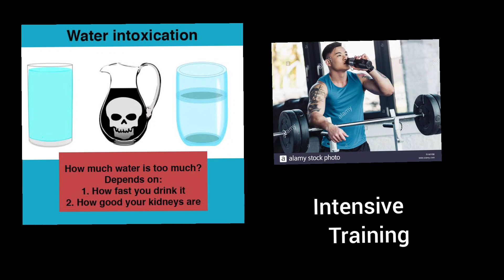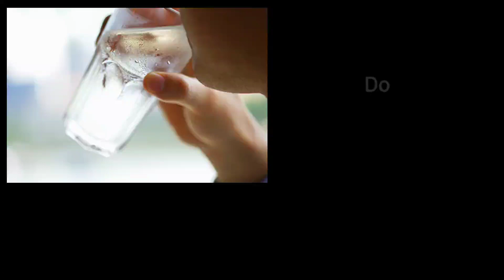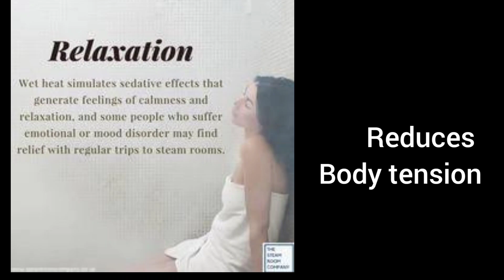Should we drink water during workout?? - Fitness Friend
Should we drink water during workout??- Fitness Friend. It's very mandatory for all people to understand how our muscle grow and how to increase the muscle tears during workout .Here it is💪💪

Physical fitness is a state of health and well-being and, more specifically, the ability to perform aspects of sports, occupations and daily activities. Physical fitness is generally achieved through proper nutrition, moderate-vigorous physical exercise, and sufficient rest.
Team MFP💪💪

FITNESS FRIEND
our video links
MORE VIDEOS CHECK THESE OUT ..